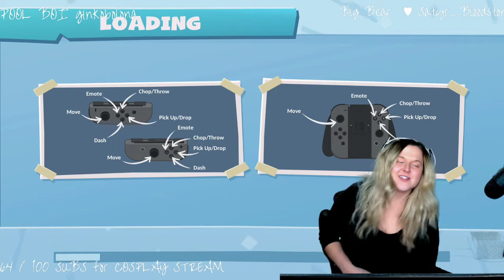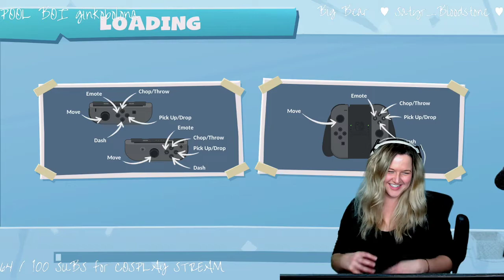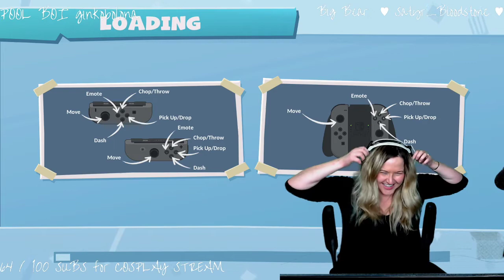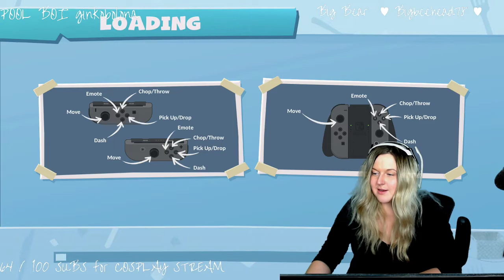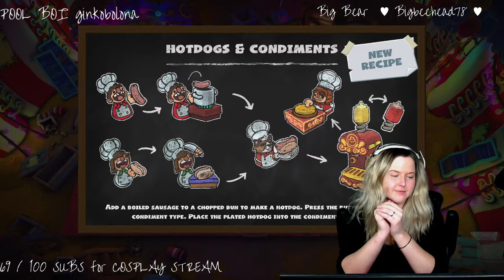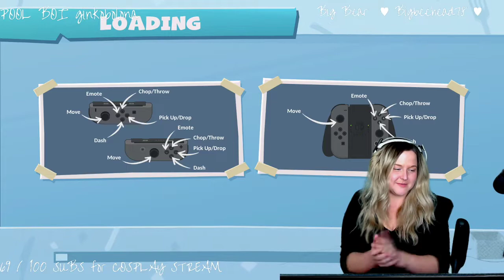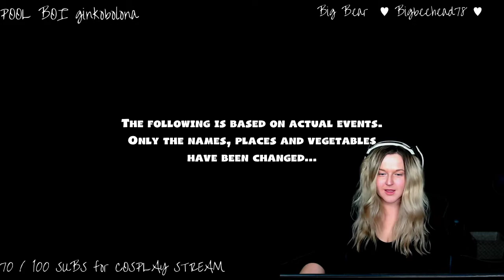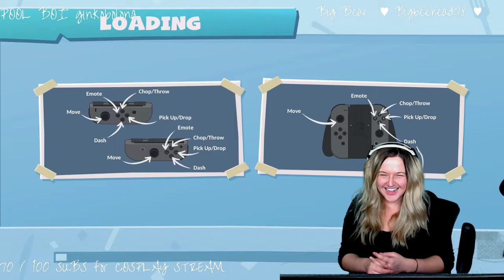Overcooked 2: New DLC Carnival of Chaos! Ft. Strikehedonia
HI Pokemon Friends! My name is Kenz~

This is why I go live with STUDYING STREAMS in addition to my cooking streams & gaming & podcast content. Study Streams are a place for YOU to study WITH ME at the same time! We can encourage each other to STAY TOP OF OUR STUDIES!
Yes, I WOULD love to be in your study group; would you like to be in mine?

I post updates on stream days on my twitter!

I'm a full time student RIGHT NOW (Fall 2019) working on Pre-Dental!